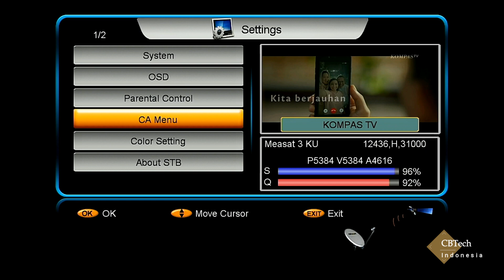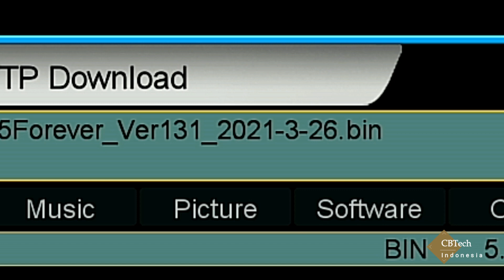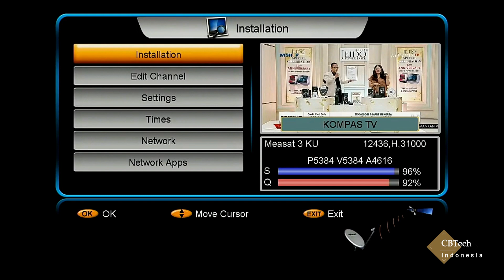Upgrade SW Firmware Mediastar Mini MS2525, Ada Fitur Barukah?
Mediastar Mini MS-2525 merupakan produk low budget dari mediastar Co, hadir dengan dukungan forever server untuk banyak derajat pada posisi East (Lengkapnya akan kita update di IG @CBTech.Indonesia). Selain itu receiver ini juga mendukung banyak protocol lainnya layaknya seperti receiver kebanyakan. Harga murah dengan fitur yang cukup wah.

Untuk mengaktifkan kembali forever server/a-share 135 stlah update (Channel gelap smuanya😀)